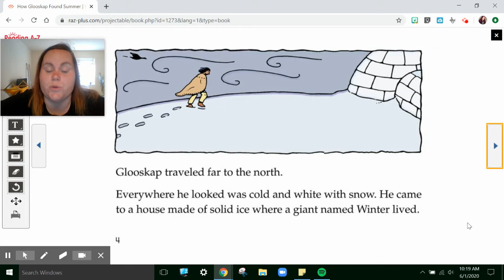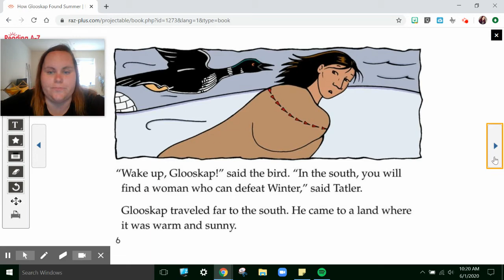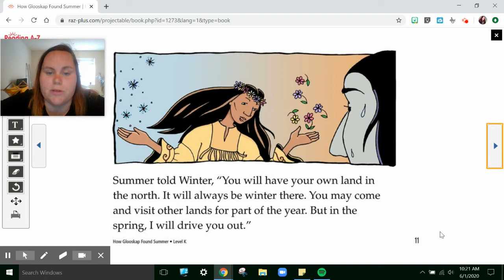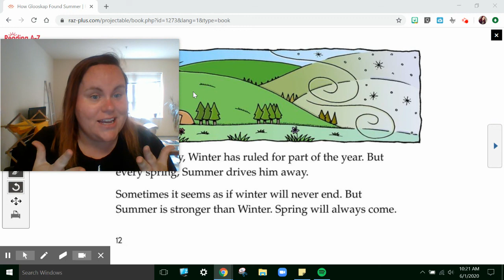How Glooskap found summer